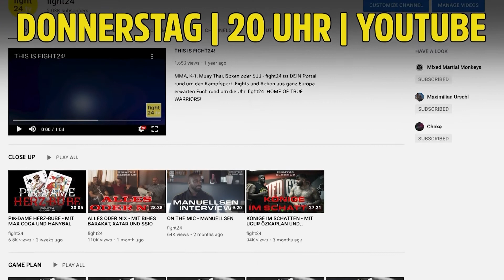MARC "LA TORTUGA" LAMBERTZ | TOE TO TOE | #70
Marc "La Tortuga" Lambertz steht als Profiboxer 4-0! Mit uns spricht er über seinen Weg zum Kampfsport, den Tod seines ersten Trainers und seine Liebe für Kolumbien!